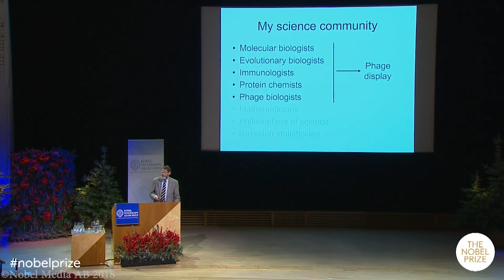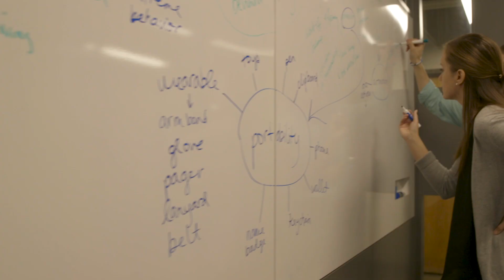Mizzou Nobel: George Smith Recap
Looking back through a year after Mizzou's George Smith receives his Nobel Prize in Chemistry.